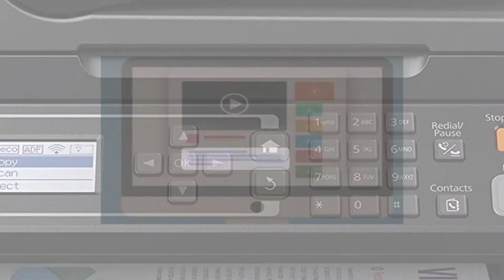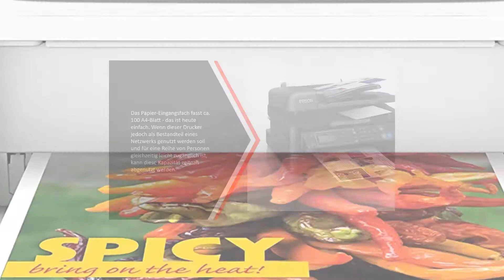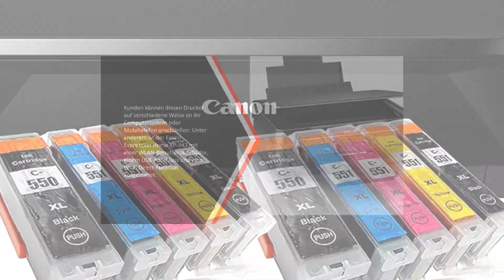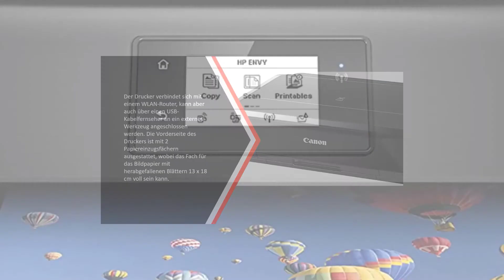Die Besten Tintenstrahldrucker Test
DIE 5: Besten Tintenstrahldrucker Test

1. HP ENVY 4525

2. Canon Pixma iP7250

3. Epson Expression Home

4. HP Deskjet 1110

5. Epson WorkForce